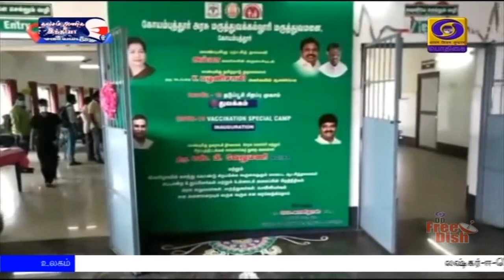கோயம்பத்தூரில் கொரோனா தடுப்பூசி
மாநிலம் முழுவதும் கொரோனா தடுப்பு மருந்து செலுத்தும் பணிகளை அமைச்சர்கள், மாவட்ட ஆட்சியர்கள் தொடங்கி வைத்தனர்